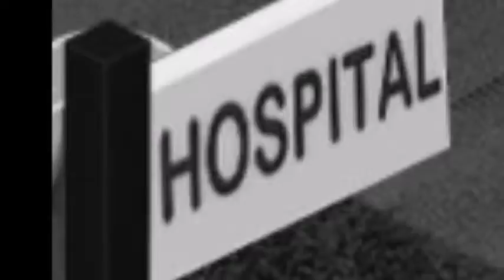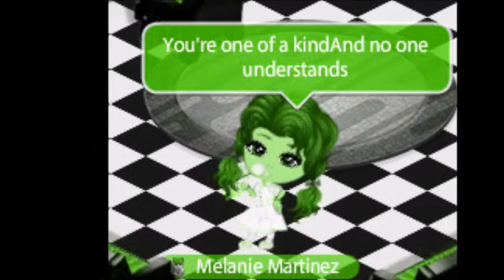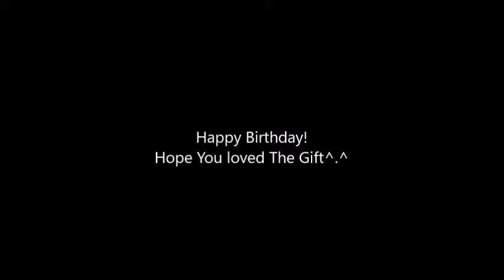YoWorld Music Video~Cry Baby(Happy B-Day Beth)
this video is for my dear friend who had her 17th b day and she is an martinez fan
i doi not own the music or the gaming in this video but i do own the video itself